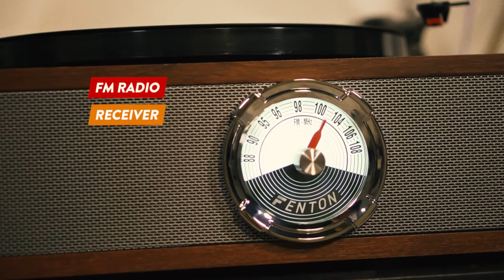Fenton RP180 Record Player Vintage with CD Player - 102.184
Fenton RP180 Record Player Vintage with CD Player

From playing your classic records, to connecting to your smartphone and everything in between, the RP180 does it all. The Nostalgic style all-in-one player will play all of your records on the amazing built in speaker system. This record player is equipped with a CD player, an integrate BT media player for wireless music streaming and a built-in FM radio receiver for tuning into your favourite radio station. The over-sized white illuminated dial adds to the vintage look and feel of the turntable. This retro wooden look with grey fabric gives your home a charming and 60s look.

Vintage belt-driven record player with CD player (LED display)
Full size platter and ceramic stereo cartridge with stylus
Built-in stereo speakers
FM radio receiver
Removable dust cover
BT receiver for audio streaming
3-speeds for 33 1/3, 45 and 78 RPM records, incl. adapter
Manual or automatic stop tone arm (on/off switch)
Including adjustable counterweight
Plays 7'', 10'' and 12'' records
RCA line out for connection to stereo system
Replacement stylus 102.116 or AT3600L HiFi Cartridge 102.117